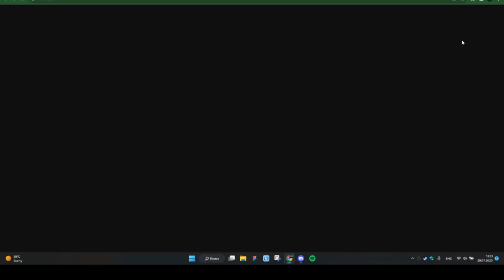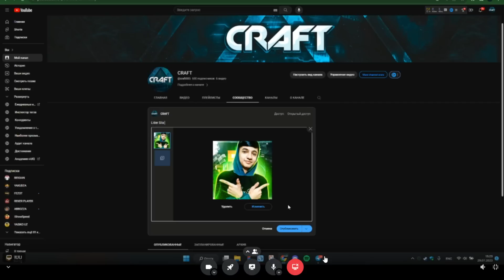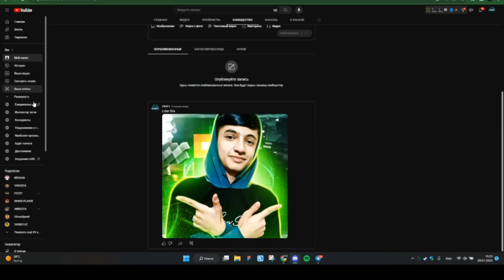MINECRAFT/LUCKY BLOCKLAR VA LUCKY JONLAR/CRAFT SHART BAJARDIMI ?/UZBEKCHA VIDEO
✅Bu videoda QISHLOQGA YANGI ALIGARX KELDI , ko'ring baho bering.. :)

✅ Videodagi youtuberlarni kanallari:
✅ Mening sahifalarim:
👉 LIDER PLAY: @LIDERPLAY_
👉 UZPROG:  @Uz_Prog

✅ Mening kompyuterim:
💻Processor: Intel Core i3-10100K +Turbo Boost
💻Videocard: Nvidia GeForce GTX 750 TI 4GB
💻RAM: 16GB - 2600Mhz
💻SDD / HDD: 128GB M.2 NVME + 1TB
💻Monitor: ViewSonic, 24, FHD, VA, 165Hz
💻Chat Monitor: Noutbook
💻Microphone: DLDZ D-950 RGB
💻Webcam: Logitech C920
💻Mouse: Avtech for gamers
💻Keyboard: T-WOLF T-20 gamers
💻Headphones:Edifier G4 TE Gaming
💻Case: AvTech - AVT
💻Motherboard: COLORFUL H410
💻Power Unit: 500W for gamers